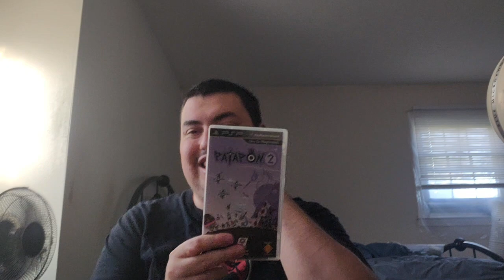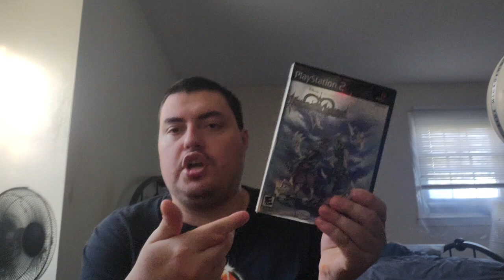Pickups for 9/19/24: Modded Game Gear/ Genesis/PSP/PS2 and more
Got some really cool stuff for you guys!